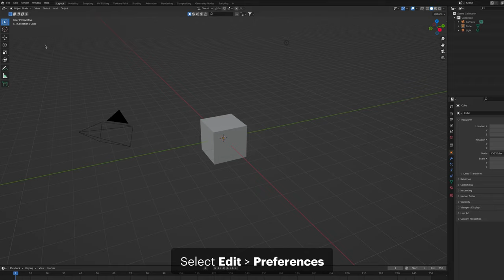Blender for MacOS Users - No 3-Buttons Mouse Viewport Navigation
How to setup Blender for MacOS User without 3-buttons mouse. Orbit, pan and zoom with magic mouse or touchpad.
Extra tip for M1 (enable Metal engine).